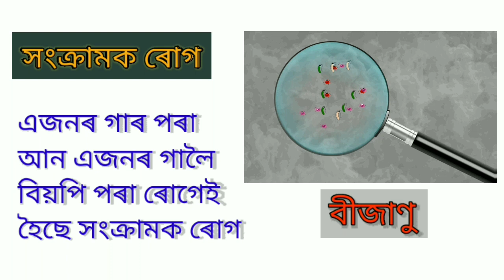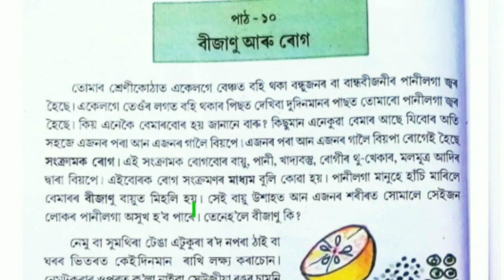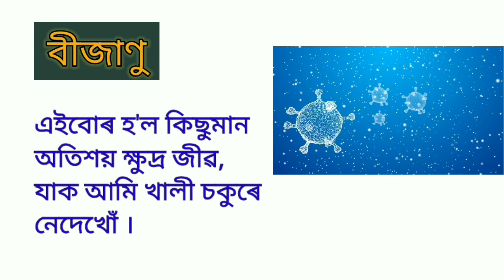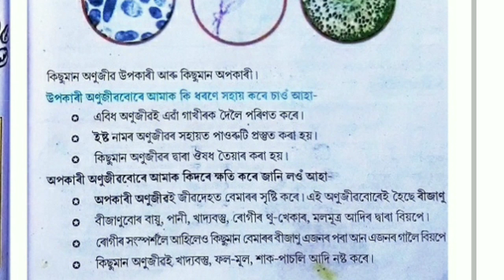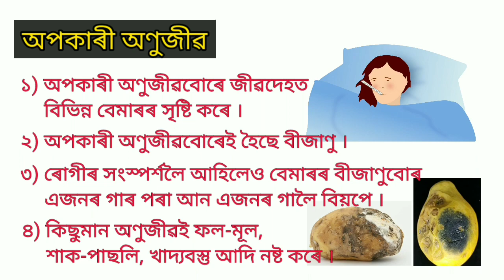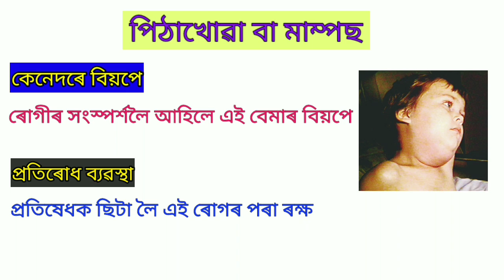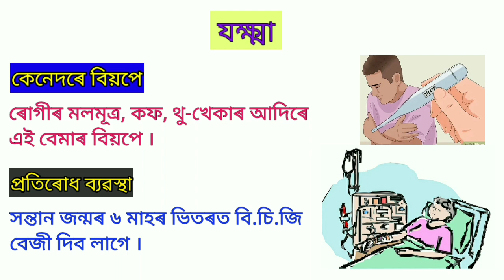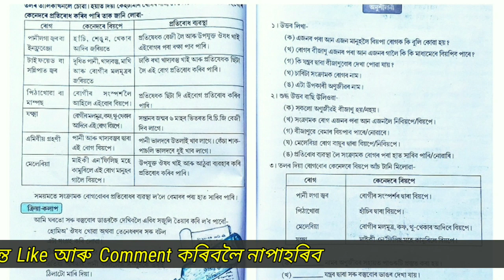বীজাণু আৰু ৰোগ, চতুৰ্থ শ্ৰেণী || পৰিৱেশ অধ্যয়ন || SCERT Assam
VIDEO CONTENT -
চতুৰ্থ শ্ৰেণীৰ পৰিৱেশ অধ্যয়ন বিষয়ৰ 'বীজাণু আৰু ৰোগ' পাঠটিৰ ওপৰত Graphical Presentation

It is a Digital Class on lesson 'বীজাণু আৰু ৰোগ'  of the text book "আমি আৰু আমাৰ পৰিৱেশ" of the subject 'Environmental Studies' of class IV - SCERT Assam.

This video explains the complete chapter in a Graphical Representation such that learners can get a realistic touch of the contents of the chapter.

CHANNEL INFORMATION -
'Edu Science Schooly অসম' is a YouTube channel which focuses on information related to Education and Science, and specially on school based educational knowledge.  But, the information here are beneficial for the rest of the people also where a viewer could get handy information from all the knowledge based sectors.

The Letter - Class IV || Graphical Presentation ৰে অসমীয়াত আলোচনা --